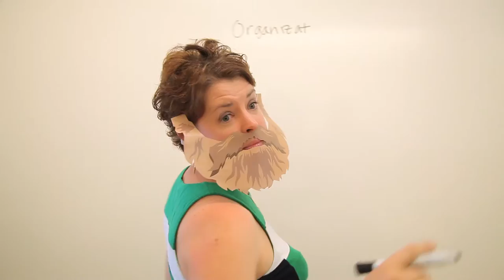Bjug Harstad Day of Giving 2016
The third annual Bjug Harstad Day of Giving will take place Friday, October 14. Bjug Day, a powerful 24-hour online fundraising campaign, encourages our entire Lute community to come together to support PLU students while honoring the man who made PLU possible, the Rev. Bjug Harstad.

In celebration of the third annual Bjug Harstad Day of Giving on Oct. 14, a group of loyal Lutes have promised to match your gifts, dollar-for-dollar, up to $200,000 with a gift to student scholarships! That’s double the impact of every gift received.